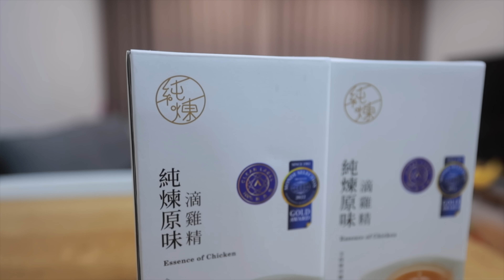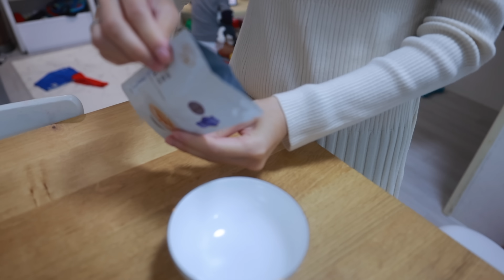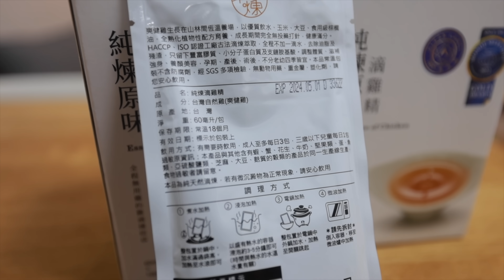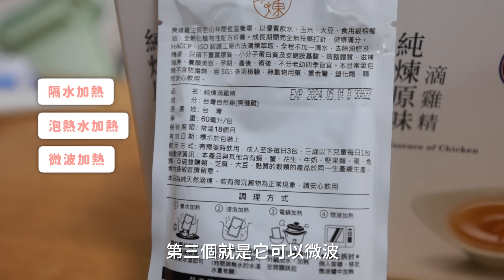懷孕照三餐吐！吐了三個月比上一胎嚴重 第一孕期分享 懷孕都吃什麼 ｜薇0孕期紀錄｜絕代雙Q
懷孕後一直到現在，每天都是孕吐期，真的超希望孕吐期趕快過去
吃一餐吐半餐，吃一餐吐一餐早已成為家常便飯！

還好還是有純煉滴雞精讓我可以補充營養，增強體力！
不然真的是很怕寶寶會吸收不到營養！

1/12-1/16 純煉年前最後補貨機會，指定商品95折

攝影器材：Canon EOS R6、Gropro 10
鏡頭：Canon RF 15-35 f2.8 L IS USM
麥克風：Rode VideoMic Pro Plus 、DJI MIC
剪接軟體：Final Cut Pro